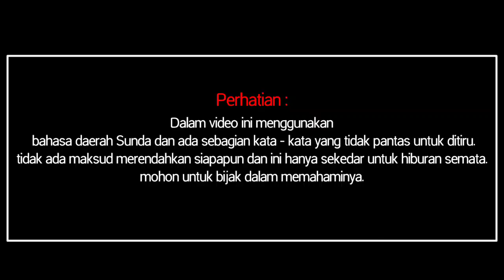Parodi Lagu Culametan (viral tiktok) Versi Upin Ipin dan kawan - kawan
Hallo gais..
Satu lagi video parodi lagu " Culametan " yang viral ditiktok sekarang dalam video ini diparodikan Oleh Upin Ipin dan kawan - kawan,lucu banget gais tonton ya.

Perhatian : Dalam video terdapat kata² bahasa daerah suku Sunda dan ada sebagian kata² yang tidak layak untuk ditiru,video ini bertujuan untuk menghibur saja dan tidak ada maksud untuk merendahkan suatu golongan atau siapapun  (mohon untuk bijak dalam memahaminya).
Terima kasih 🙏